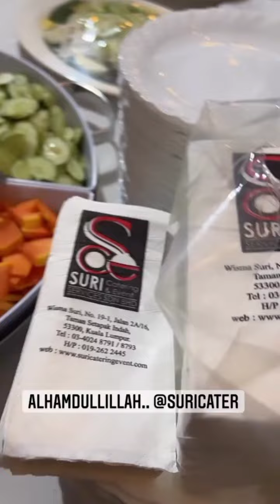Alhamdulillah, Untuk Anak-Anak Yatim - Dato K & Siti Nurhaliza kongsi Rezeki